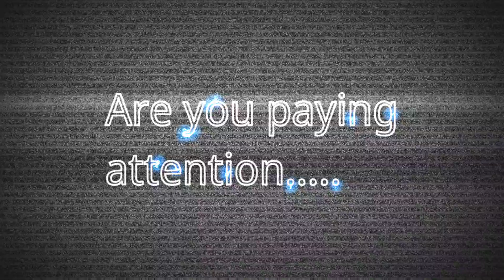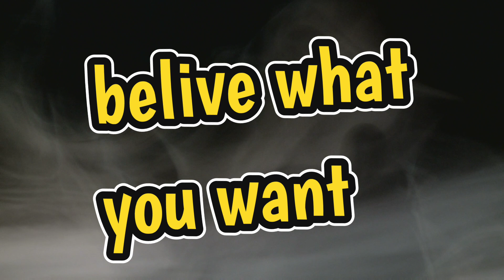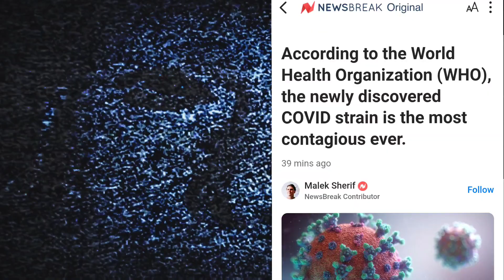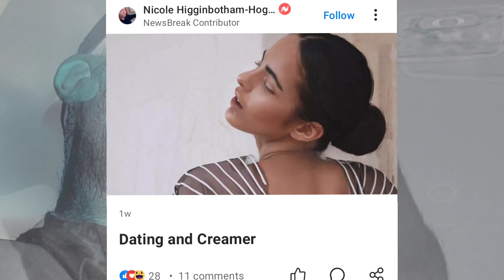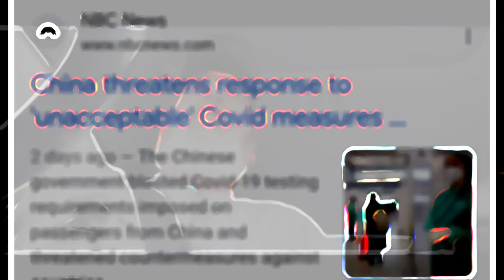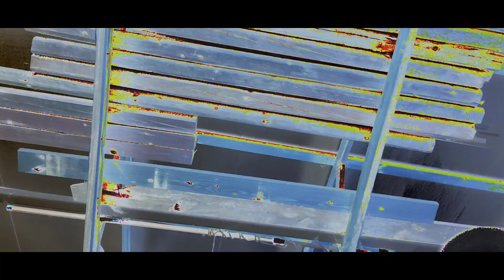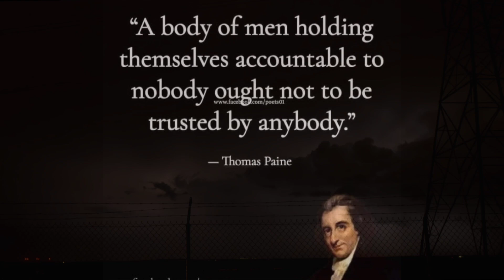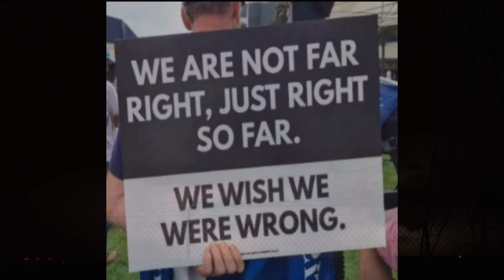Conspiracy, lies and stuff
- William Cooper / Behold A Pale Horse / Full Audiobook